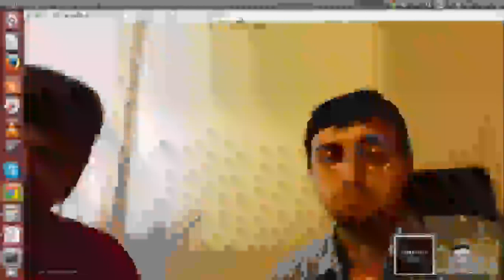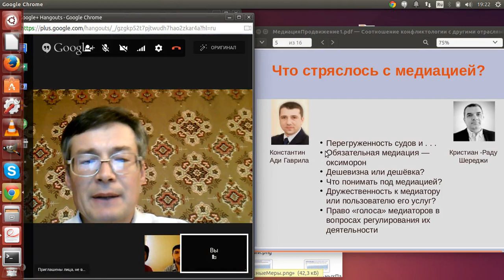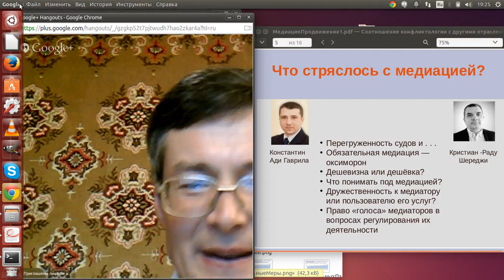Уклоняться от процедуры медиации - себе дороже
Маркетинг медиации и досудебных примирительных процедур. международный опыт и опыт практиков (С) Сибирский Центр конфликтологии 2014